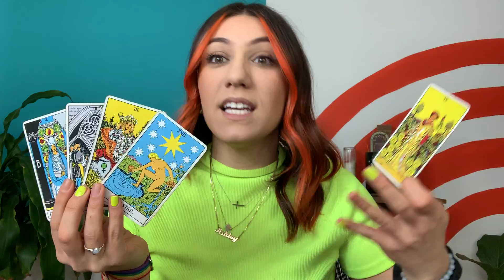Rags to riches - March 19, 2022 - Daily Tarot Reading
Here's your daily tarot reading for Saturday, March 19, 2022!

 Ashley Rose